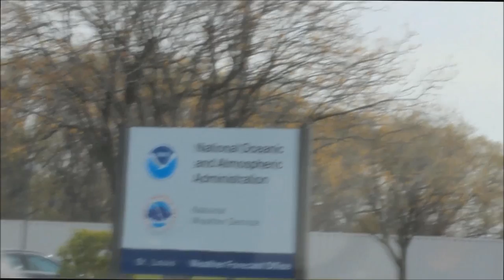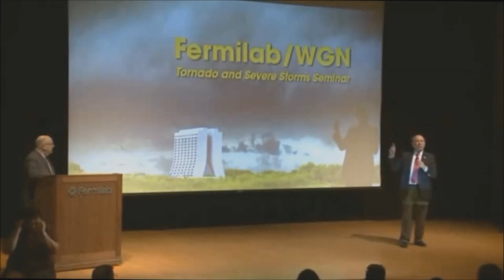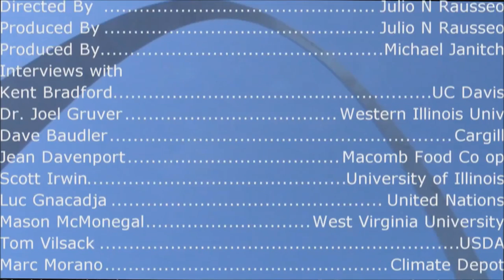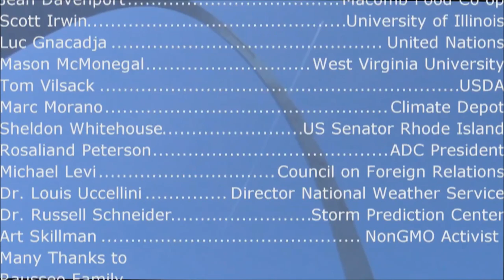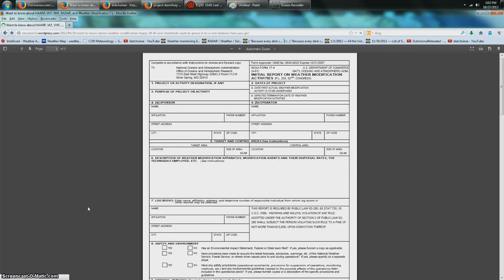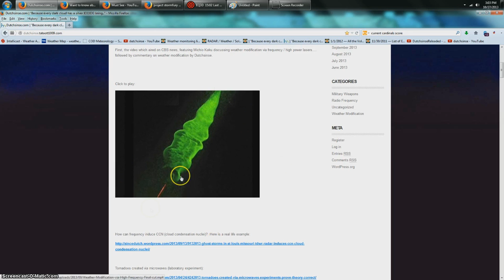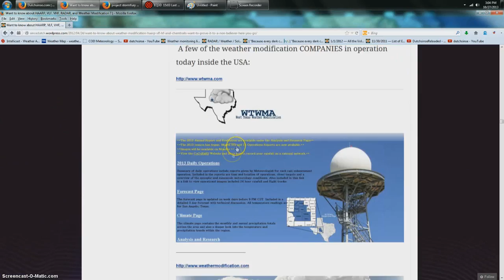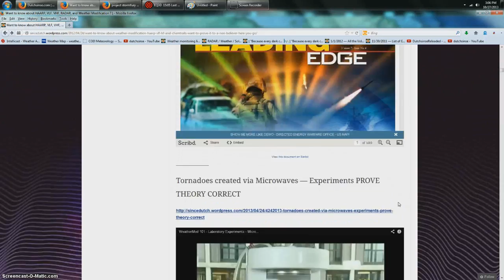National Weather Service Director ignorant on Weather Modification?!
The director of the National Weather Service, and the director of the Storm Prediction Center might need to do some reading (by the sound of their talking points) or possibly they are INTENTIONALLY OBFUSCATING when asked simple questions about current activities in regards to weather modification.

Using 1970's "project stormfury" as an example when asked publicly about current operations... particularly the denial of current 2012, and 2013 operations.. saying that the NWS / NOAA quote "don't know where" they are flying, saying the information is PRIVATE .. lol...

Nevermind there's a NOAA weather modification form that must be filled out before operations begin.. nevermind results have to be reported to NOAA. Nevermind NOAA partnered up with Idaho Power to produce snow augmentation in 2012. just a few examples of many, point being, they're either MAJORLY ignorant on important weather related topics, or they are telling lies to hide current operations.

Classic spin, using outdated examples, along with literal denial of knowledge of said activities.

Watch the whole documentary here:  Q&A with the USDA, Council on Foreign Relations, NWS, the Storm Prediction Center, and several others...